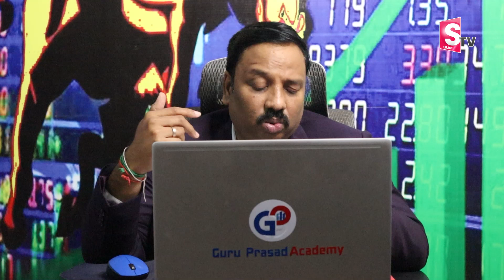3 Best Stocks for Short term | Entry, Exit & Targets | Stock Selection | Guru Prasad | SumanTV Money